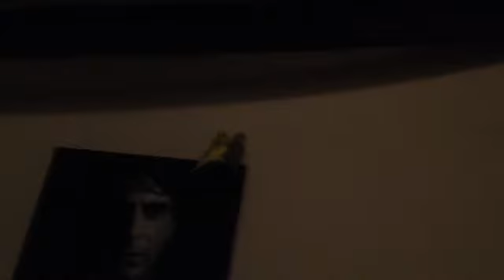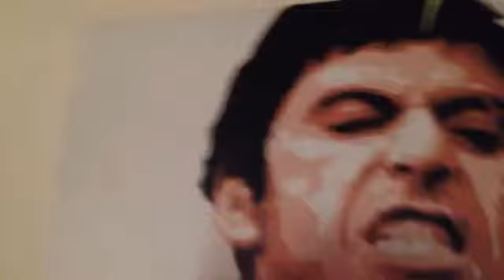Playing with my friends budgies